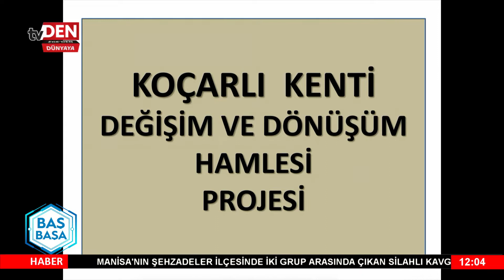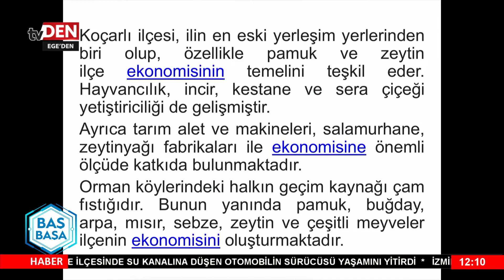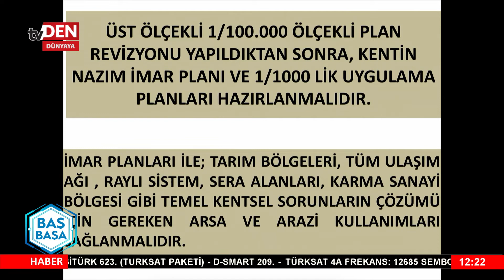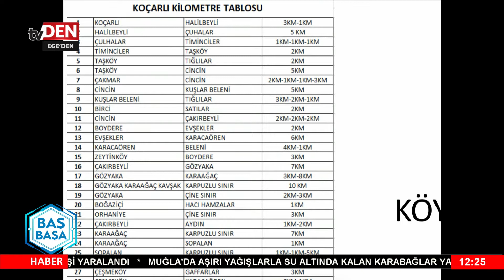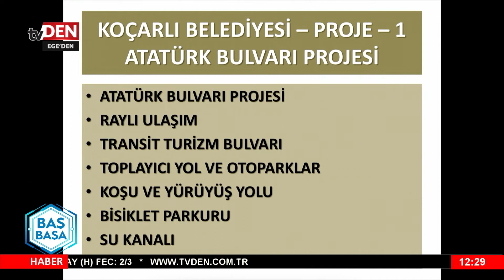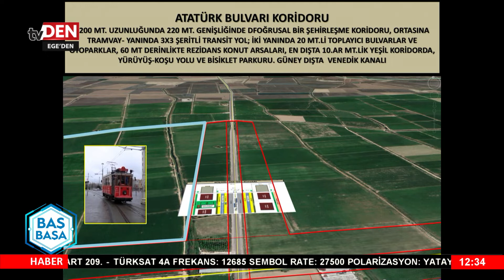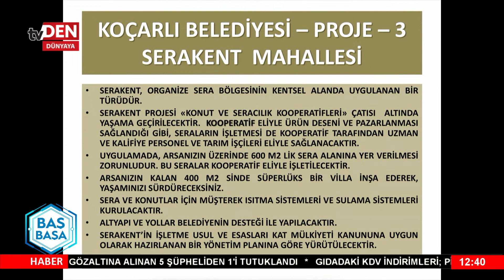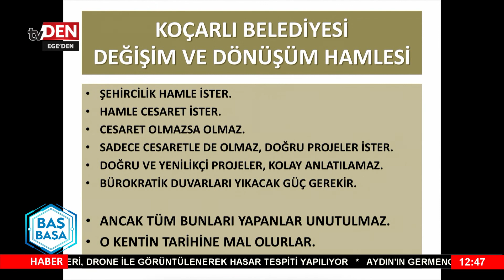Baş Başa'nın Konuğu Hüseyin Aksu - 15.02.2022